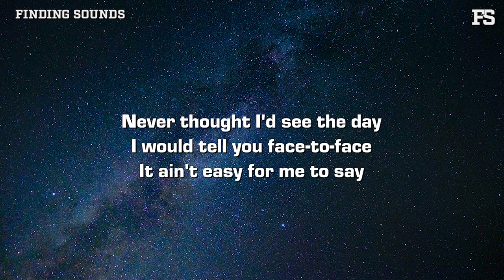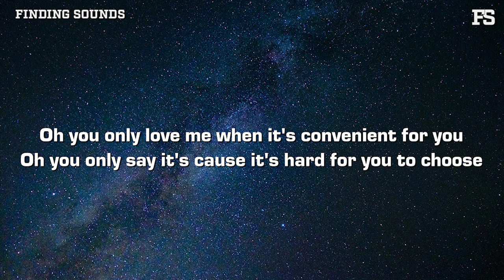Zachary Heider - convenient (Lyrics)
Lyrics:

I would tell you face-to-face
It ain't easy for me to say
Letting go ain't what I see
But this ain't part of any dream
I know you probably won't believe

Oh you only love me when it's convenient for you
Oh you only say it's cause it's hard for you to choose

We promised to never argue
That's just not who I try to be
We promised to never give up
I guess I had the bigger dream